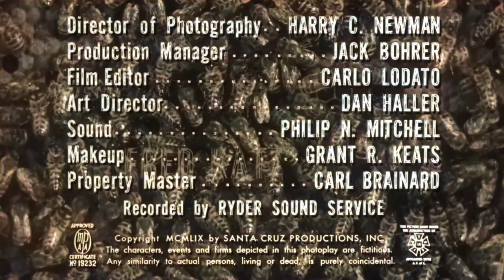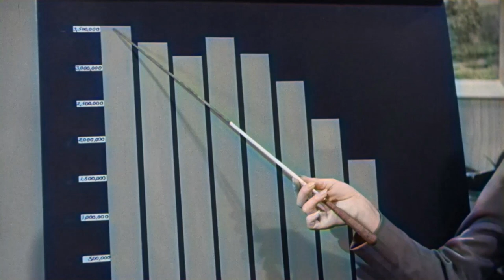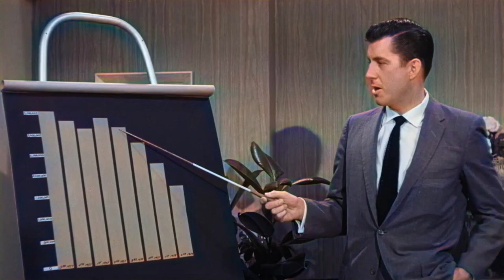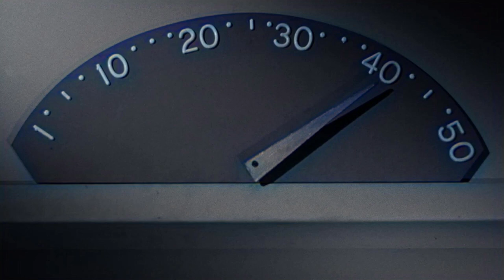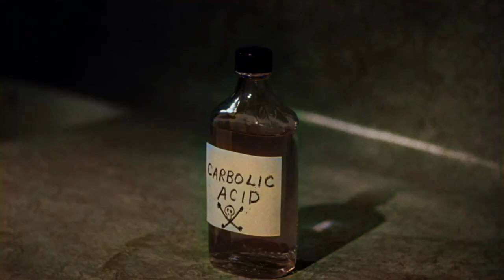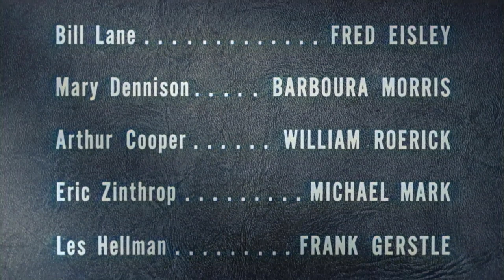The Wasp Woman | COLORIZED | Horror Film | English | Classic Film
Exclusively Colorized Classic Movie: The Wasp Woman - The head of a large cosmetics company experiments on herself with a youth formula made from royal jelly extracted from wasps, but the formula's side effects have deadly consequences.

The Wasp Woman (1959)
Director: Roger Corman
Writers: Leo Gordon(screenplay), Kinta Zertuche(story)
Stars: Susan Cabot, Anthony Eisley, Barboura Morris
Genre: Horror, Sci-Fi
Country: United States
Language: English
Release Date: 5 July 1959 (USA)
Duration: 73 min
Filming Location: Hollywood, Los Angeles, California, USA

Storyline:
Janice Starlin, the owner of a cosmetics firm, sees that her fading beauty is not only causing waves in her personal life but causing some prestige problems for her also-fading business. She becomes an easy mark for a pseudo-scientist, Eric Zinthrop, who claims to have developed a serum from the enzymes of wasps that will turn aging skin to youthful-looking skin. The second-best thing to a time machine. She, without any hesitation, agrees to be the first human to try the Zinthro injections. But, as her beauty returns, her secretary, Mary Dennison, and her advertising executive, Bill Lane, notices she is also having a personality change and it isn't for the better, albeit she was no Miss Congegeniality to begin with. Then, Zinthrop gets hit by an automobile, for plot-development purposes, and is somewhat incapacitated and not in any shape to be whipping up any new batches of Zinthrop's Wasp Enzyme Injection Serum and, without her enzyme injections, Janice turns into a wasp-like woman and meaner that a yellow-jacket hornet. Several people don't live to regret coming into contact with her, and this is not good for the business, either.

Reviews:
"Oh what a silly film this is. Its also a great deal of fun. The story is wildly silly, there's a monster that looks ridiculous, and enough skill behind the camera to produce just the right amount of tension to keep you watching. It all combines to form a perfectly charming little movie.

Good, but far from great, the Wasp Woman gets its classic status from the fact that the film used to be in permanent rotation on late night horror TV. I can't tell you how many times my mind was warped by this little gem over the years. It seemed it was always on and pretty much everyone I knew saw it over and over again. It became a joke of sorts as the quintessential "bad movie", its bug eyed monster in tights was exactly the sort of monster you didn't want to see in a movie.

Highly recommended to those who want to see a what horror films used to be like at the height of the drive- in era, or to those who just want something to keep themselves distract on a dark and stormy night."-Written by dbborroughs on IMDb.com

Also Known As (AKA):
(original title) The Wasp Woman
Argentina La mujer avispa
Australia The Wasp Woman
Brazil A Mulher Vespa
Canada (French title) La femme guêpe
France (DVD title) La Femme Guêpe
Italy (literal title) La donna vespa
Japan (Japanese title) 蜂女の実験室
Mexico La mujer avispa
Poland Kobieta-osa
Portugal A Mulher-Vespa
Soviet Union (Russian title) Женщина-оса
Spain La mujer avispa
UK The Wasp Woman
USA (short title) Wasp Woman
USA The Wasp Woman
Venezuela La mujer insecto
West Germany Die Wespenfrau
Insect Woman
The Bee Girl

SUPPORT US!

MORE MOVIES!